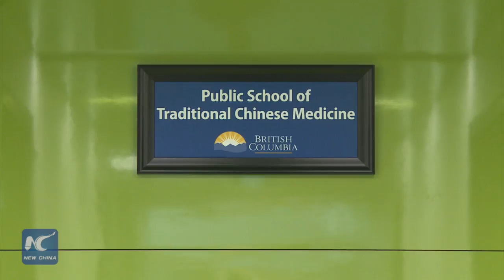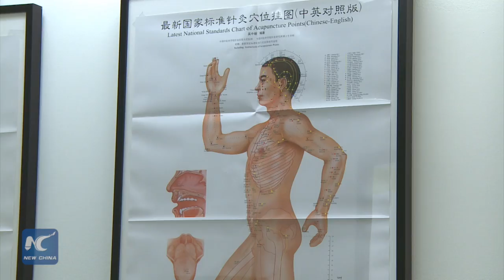Acupuncture education goes mainstream in British Columbia, Canada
At Kwantlen Polytechnic University in Richmond, British Columbia, students are learning ancient Chinese medical techniques. It’s part of a movement here in the Canadian province to expand health care offerings to reflect a more holistic approach to medicine. Follow our reporter to find out more.